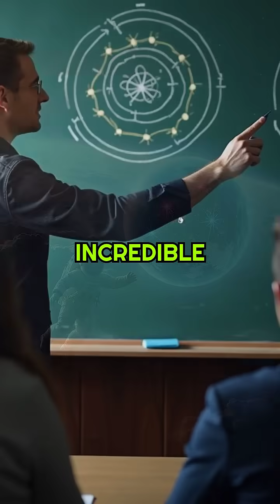Did You Know Neutron Stars Spin Hundreds of Times Per Second?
Discover the mind-blowing world of neutron stars! These tiny cosmic objects, no bigger than a city, are the collapsed cores of massive stars that spin at incredible speeds. Rotating hundreds of times per second, they showcase the fascinating physics of angular momentum conservation. Some neutron stars, known as pulsars, act like cosmic lighthouses, beaming radiation across Earth. The fastest known pulsar spins an astonishing 716 times per second! These celestial speedsters help scientists explore extreme physics and test gravity theories. Dive into the captivating universe with us and uncover more awe-inspiring cosmic facts.